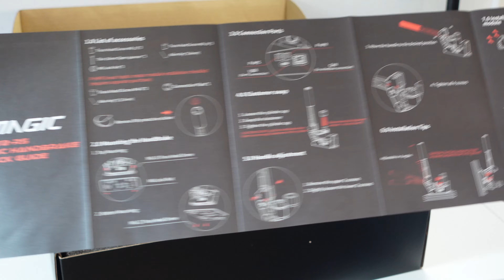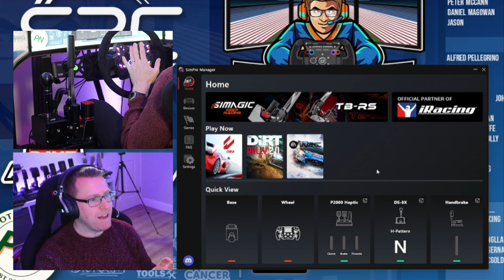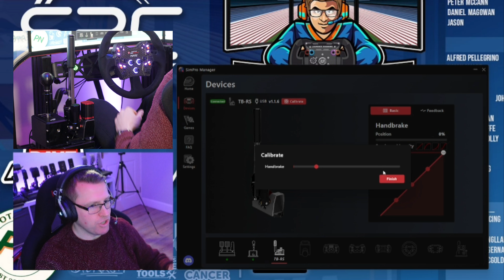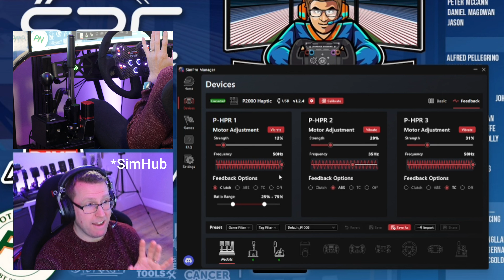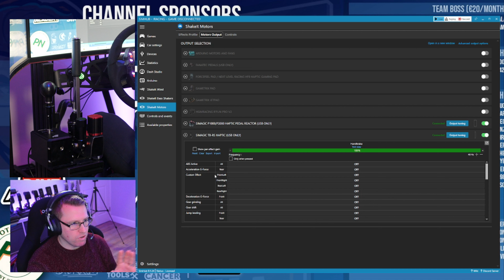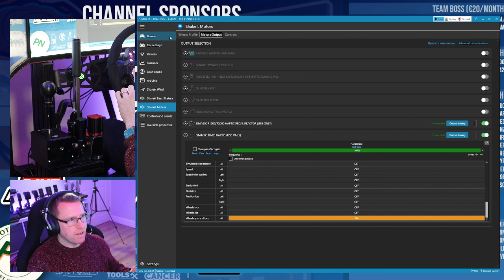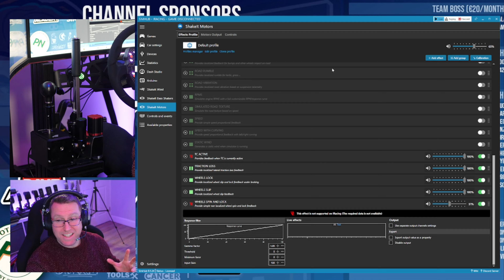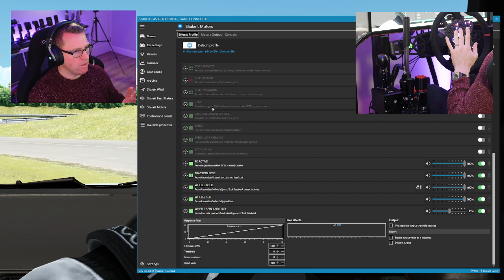Sim Racing's MOST EXPENSIVE Handbrake | Simagic TB-RS Hydraulic Handbrake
When many think of simagic, they think 'affordable'. It's not 'til they use the brand that they realise the products are generally very high end. So coming out with a handbrake that's OVER $500 with all the bells and whistles is a bit of a statement. Join me for the highs and lows of this surprising device.

Start: 0:00
Unboxing: 0:24
Installation Timelapse: 5:35
First Impressions (mounted): 6:49
SimPro setup: 10:16
SimHub setup: 13:51
Drift test: 17:55
Summary: 24:06

Team Boss (€19.99/mo)           Flea McBaggins, Erick Cuyar, naxalar, Phelan Pritchard, Izzie, William O, terencedunn, SRC SimSports
Crew Chief (€9.99/mo)           Peter McCann, Ian May, Stefan Boot, Daniel Magowan, TugboatTony, Pingu428, Jason
TWITCH (€4.99/mo)               iamlee____, dieselx99, FeckCancer, 5011_racing, Geezer3d.com, ash_hobson, coreire, angryjaygames, phillupson, theracingllama41, scottnothin, eamonntull, b1g_juggernaut, virtualdamo, simracingsteve, shaunmcgoldrick, canry_hevill, dc5jack

Just click the link and add the product to the cart as normal. There's no extra work or cost for you and I get some of your money, the company gets the rest! Everyone wins :D

📝 Review Policy
I do not get paid for reviews and never will. Review hardware is sent to me without charge unless otherwise stated. For my full review terms, please go